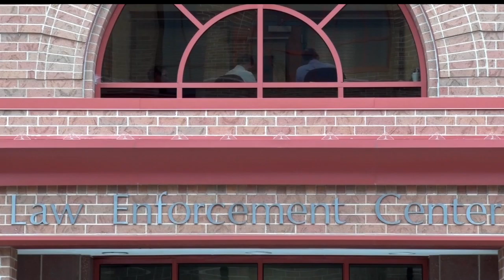Beltrami County Law Enforcement And Emergency Responders Practicing Drills